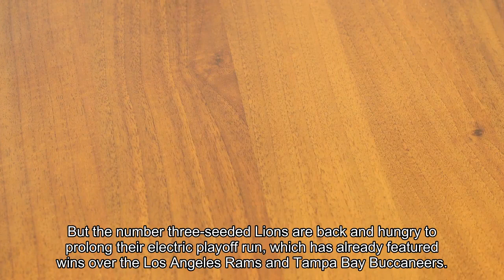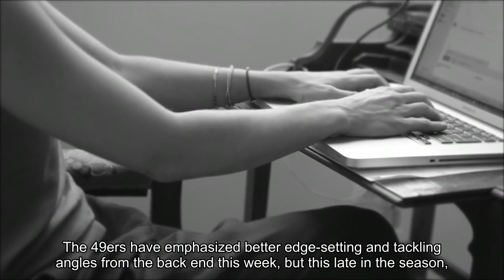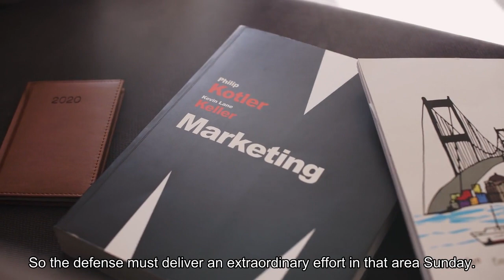NFC Championship preview Who has the edge in Lions vs. 49ers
The Detroit Lions will visit the San Francisco 49ers for Sunday’s NFC Championship Game. It’s a compelling matchup featuring a 49ers team that’s made the NFC title game in three straight seasons and a Lions team that hasn’t been this far since the 1991 season. Detroit lost to eventual Super Bowl champion Washington, 41-10, in that NFC Championship Game. But the No. 3-seeded Lions are back and hungry to prolong their electric playoff run, which has already featured wins over the Los Angeles Rams and Tampa Bay Buccaneers. The 49ers, who are the NFC’s No. 1 seed, beat the Green Bay Packers last week to return to the title game. It’s expected to be about 70 degrees with sunshine at kickoff in Santa Clara, Calif., on Sunday, which will come at about 3:30 p.m. local time. The game will finish — and an NFC champion will be crowned — under the lights. Here’s a preview from David Lombardi (who covers the 49ers) and Colton Pouncy (who covers the Lions). GO DEEPERNFL playoffs: Key matchups to watch in the 49ers-Lions NFC Championship GameThe 49ers will win if …Lombardi: If they do a reasonable job containing Detroit’s run game. David Montgomery and Jahmyr Gibbs are both big-time threats and the 49ers’ run defense ranks No. 26 in EPA/play. Green Bay targeted that weakness with several crack tosses, including a late one to Aaron Jones that went for a huge gain. The 49ers have emphasized better edge setting and tackling angles from the back end this week, but this late in the season, it’s fair to say that the poor ranking on run defense is simply part of their identity. So the defense must deliver an extraordinary effort in that area Sunday. Perhaps the 49ers can capitalize on the absence of Detroit left guard Jonah Jackson. Controlling the run is vital because the 49ers want to create pass-rushing leverage against Lions quarterback Jared Goff, whose efficiency numbers against pressure have ranked much lower than those from a clean pocket. The 49ers saw a lot of success against Goff when he was with the Rams, and it started by cutting off a primary mechanism of protection for him: the run game. GO DEEPER49ers and Lions might be a physical match — so who has the NFC title game edge? The Lions will win if …Pouncy: Offensively, the Lions will have to run the ball, control the clock, limit turnovers and capitalize in the red zone. That’s what it’s going to take against a 49ers team with few obvious weaknesses to exploit. The 49ers have allowed the third-fewest rushing yards per game this season, but they’ve also seen the fewest rush attempts of any defense — perhaps a product of teams trailing and abandoning the run. In terms of yards per rush, the 49ers are about average — 14th at 4.1 yards. Additionally, the 49ers rank just 27th in defensive rushing success rate and 28th in defensive rush EPA per snap, per TruMedia. The Lions will need to control the line of scrimmage and need their backs to find success.